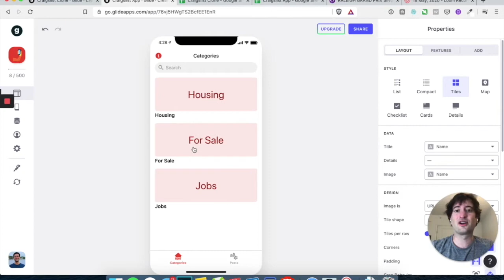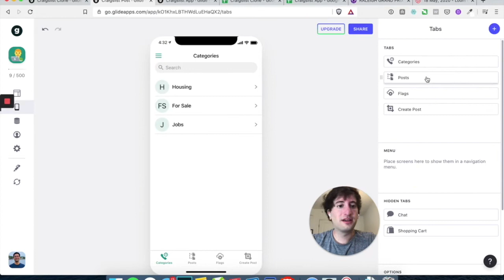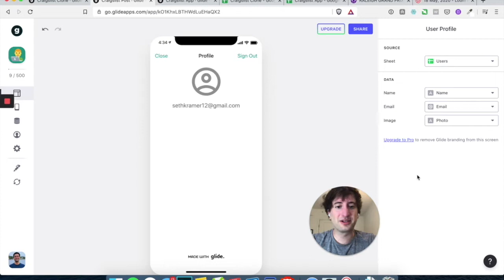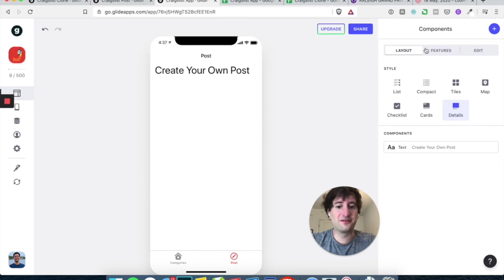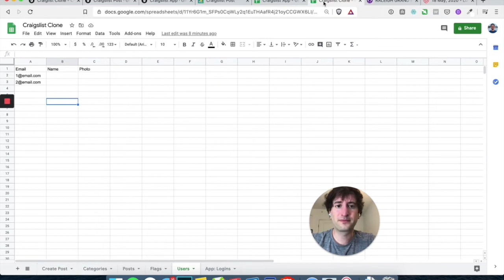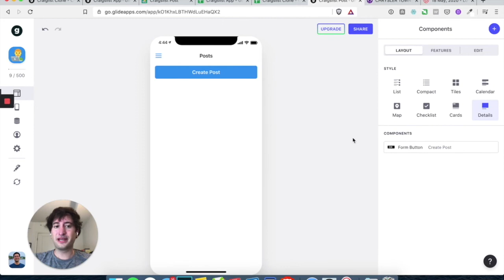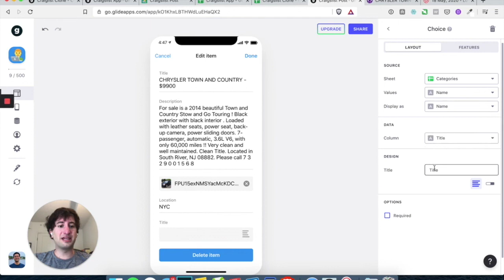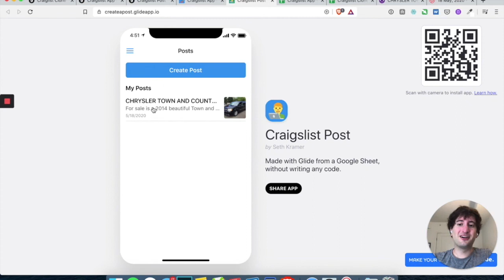Build A Marketplace Like Craigslist In Glide (3 of 3)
In this lesson learn how to create a second app for sellers to list items on the marketplace.